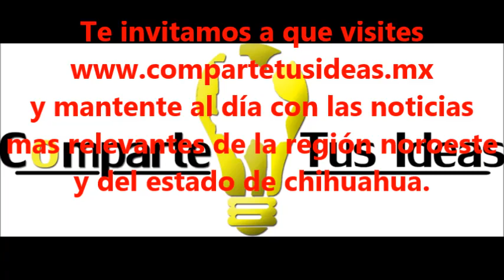EDDY VALENZUELA 19/MAYO/2014 "ENTREVISTA" www compartetusideas mx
ENTREVISTA A EDDY VALENZUELA EN LA COMUNIDAD DE LAGUNITAS, MUNICIPIO DE GALEANA.